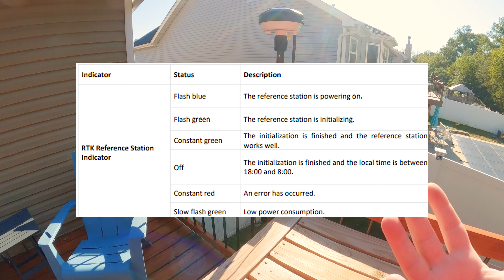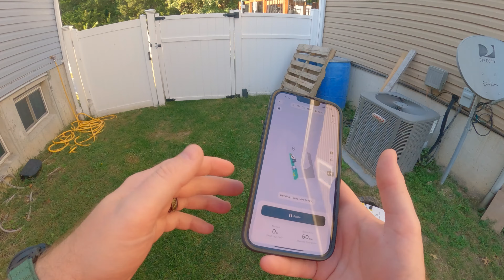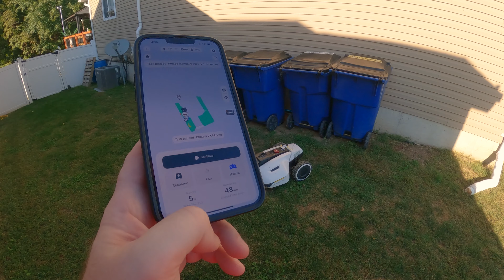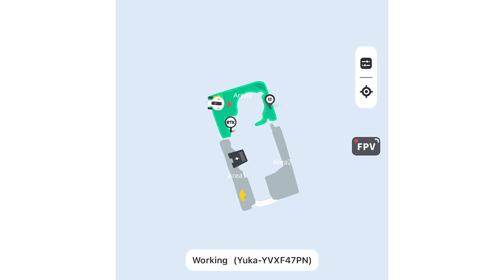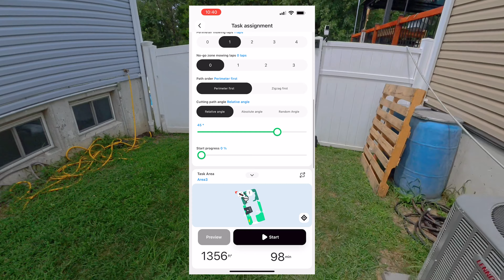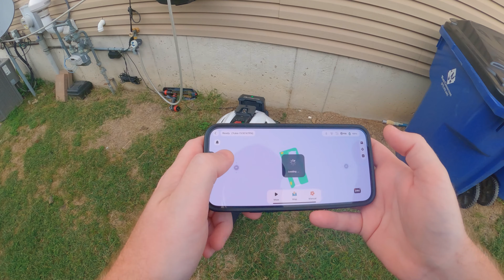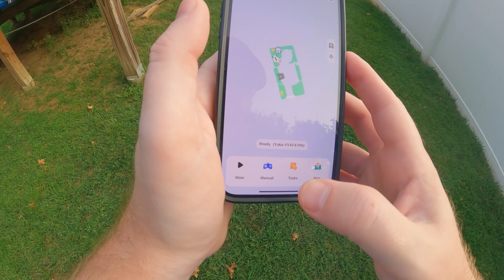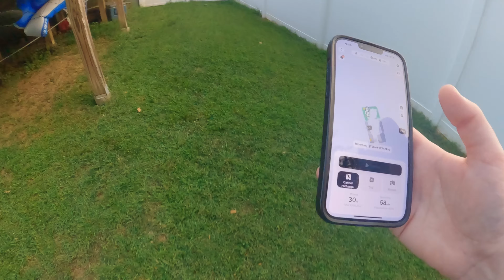Mammotion Yuka 2000 - FULL DETAILED REVIEW of this Automated Robot Lawnmower and Sweeper Kit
I made this video in the perspective of a first time robot lawnmower owner, such as myself. If I wanted to purchase a Yuka, what would I want to see in the review. I hope this helps paint the picture.

The Mammotion Yuka has been a lifesaver, allowing me more time to focus on other tasks. This fully automated robotic lawnmower has changed the way we mow our lawn, and in this video, I go over all the details. A full unboxing, setup, and review of the Mammotion Yuka...

If you are interested in checking out the Mammotion Yuka, here are all the shopping links. They are having a big Prime Day sale, with up-to $700 off.:

💻 And don't miss my blog. I'm always posting some behind the scenes stuff there!

FIRST PERSON TO COMMENT "STICKERS" ON THIS VIDEO WILL WIN 2 FREE RANDY RIDES STICKERS!

// CHAPTERS //

00:00 - Intro
01:06 - RTK Overview
02:05 - Charging Station
03:15 - Yuka Setup
05:13 - Mammotion App Walkthrough
13:34 - Hidden Feature
14:56 - Yuka Unboxing
16:37 - RTK and Charging Station Setup
19:58 - Adding the Yuka and RTK to the App
21:00 - Firmware Updates
22:35 - Zone Mapping
23:50 - First Mow
28:29 - Lawn Sweeper Kit
36:02 - Testing the Lawn Sweeper Kit
50:33 - Vision Sensor - Windshield Wiper
50:53 - Yuka's Control Panel
53:34 - Outro